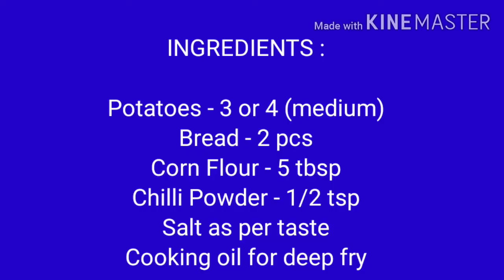|| HOMEMADE POTATO SMILEY ||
Quick, Tasty and Kids Favorite Potato Smileys